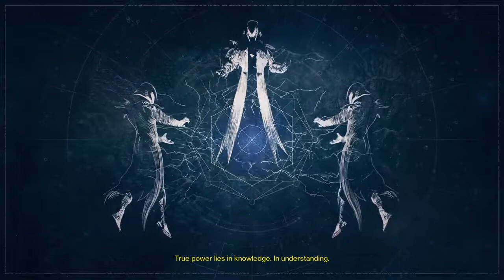Destiny_20190705082000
Destiny™